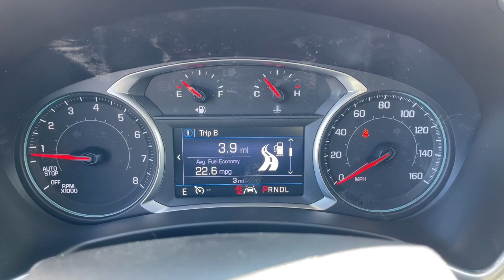2022 Chevrolet Equinox Worthington, Columbus, Westerville, Powell, Delaware XF2T171984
Mosaic Black Metallic New 2022 Chevrolet Equinox available in Worthington, Ohio at Mark Wahlberg Chevrolet of Worthington. Servicing the Westerville, Powell, Delaware area.

700 E. Dublin-Granville Road

Mosaic Black Metallic 2022 Chevrolet Equinox LT AWD 6-Speed Automatic Electronic with Overdrive 1.5L DOHC AWD.25/30 City/Highway MPG